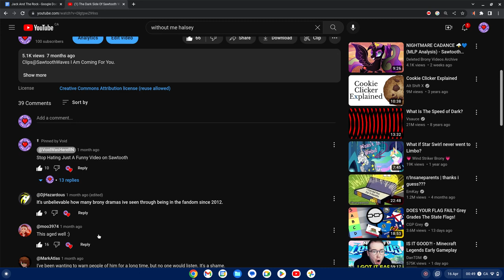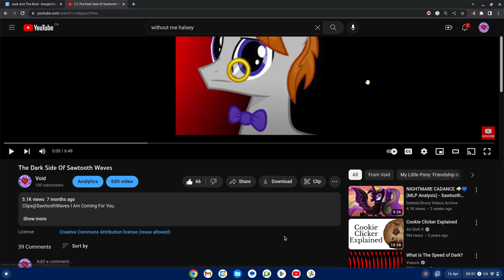The End...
When I was a kid I seen YouTube as a place to make friends and that was the case but now people are calling me out for stalking which isn't true but since they were giving me death threats I can't go back there so I will be quitting YouTube for 2 months and moving over to Mastodon for the time being hope you like my content and just to let you know if you don't see or hear from me then i just went a little longer and quit permanently goodbye